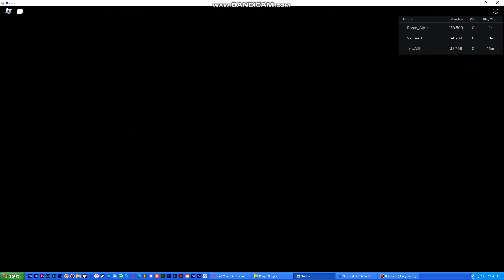lol whole chaos.